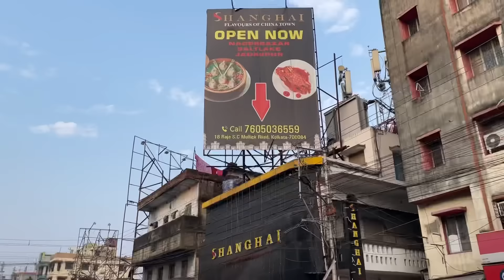AC Restaurant এ 11 Items Combo ₹349 Only🔥|Viral ₹2.50 Chicken Pakora🥰|Best Cheapest Combo in Kolkata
||KOLKATA FOODY||

মাত্র ₹349 টাকায় AC Restaurant এ 11 Items Combo🔥|CHEAPEST & BEST Combo in Kolkata🥰|Shanghai Combo

Address: Shanghai - FLAVOURS OF CHINA TOWN
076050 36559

Your Queries ...

kolkata foody
shanghai restaurant
shanghai combo
best biryani combo in kolkata
rs 2.50 chicken pakora kolkata
Viral Chicken pakora in kolkata
kolkata best chinese combo
kolkata cheapest chinese combo
349 best combo
unlimited chinese combo
cheapest & best chinese combo
kolkata best combo restaurent
unlimited biryani
mutton biryani
travel vlog
lifestyle vlog
bangla vlog
kolkata food vlogger

■Camera-Sunita
■Host-Bijit
■Editing-Sunita Or Bijit